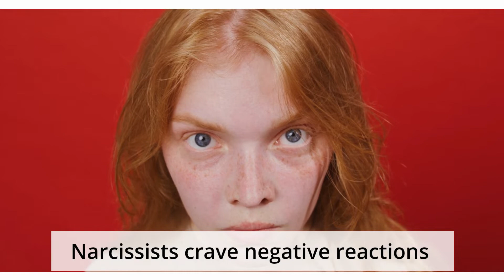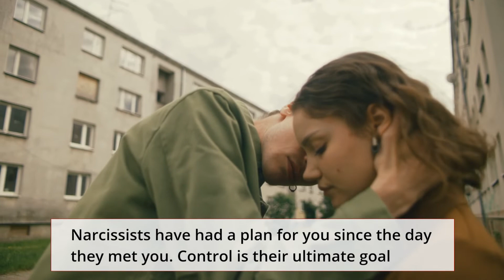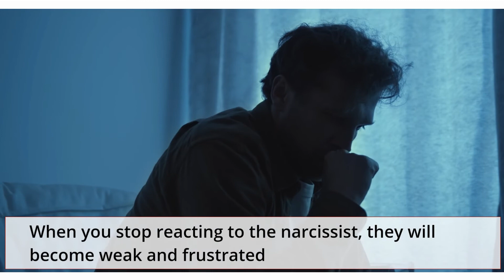Why The Narcissist Loves To Push Your Buttons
Why the narcissist loves to push your buttons. This video explains why the narcissist needs to be in control, and they different ways they make this happen. I hope the tips I provide in this video will give you some tools to help you escape whatever bad situation you are in today!